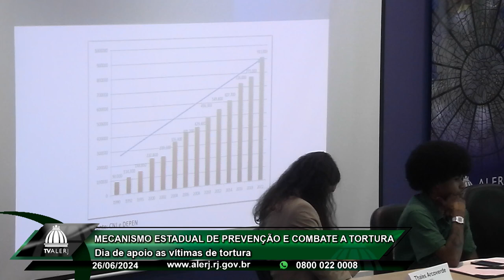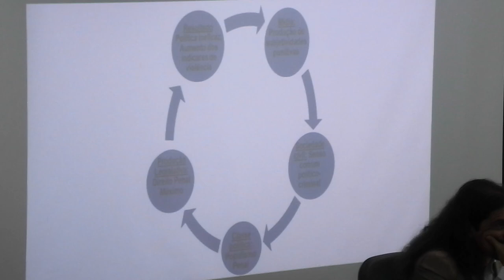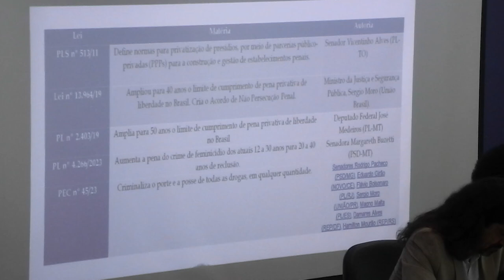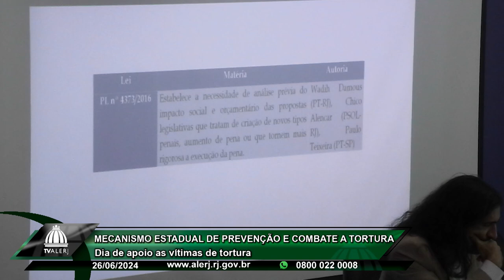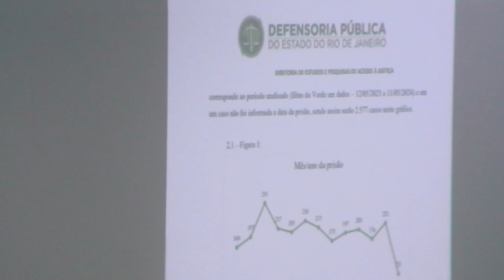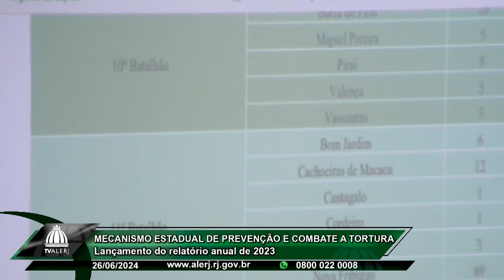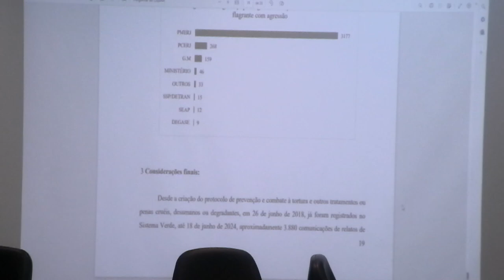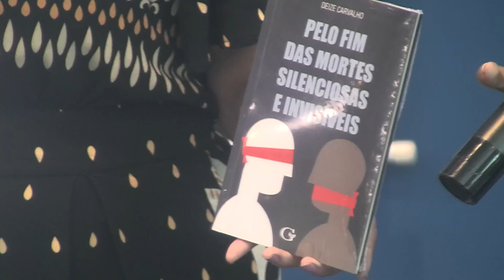Mecanismo Estadual de Prevenção e Combate à Tortura - Dia de apoio as vítimas de tortura